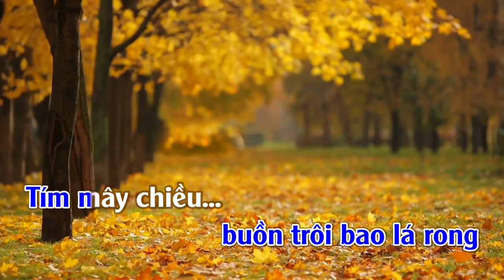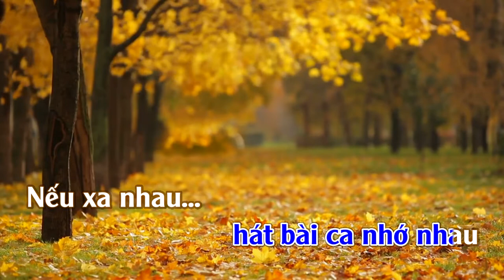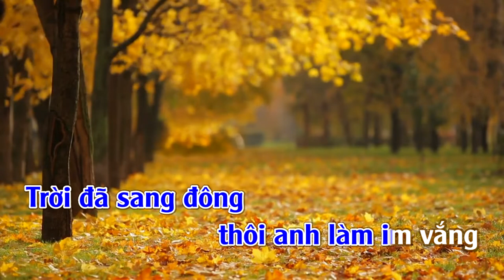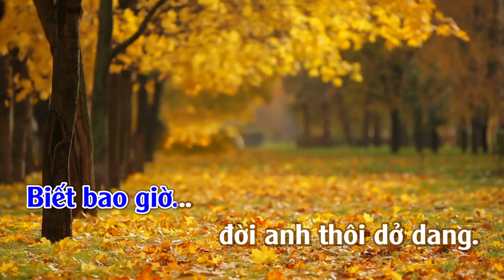Nếu Xa Nhau | Karaoke | Tone Nam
Nếu Xa Nhau